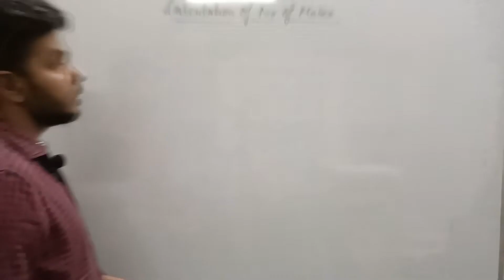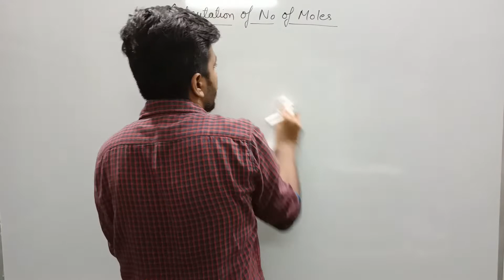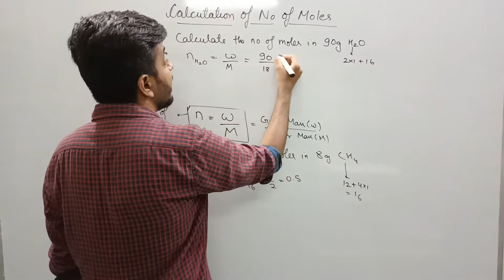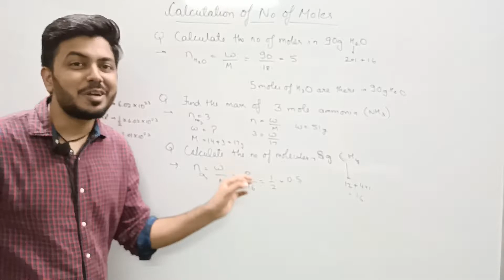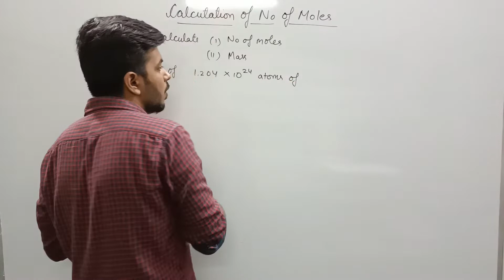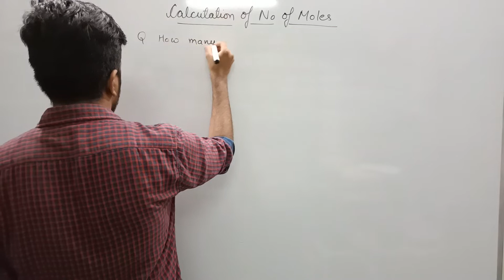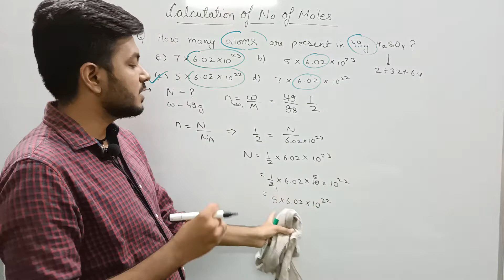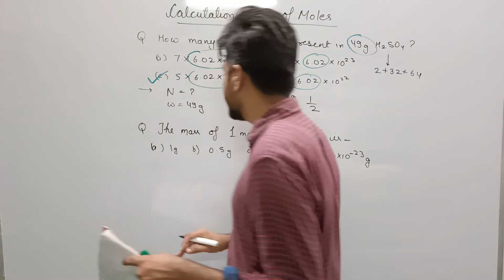Some Basic Concepts of Chemistry | Class 11 | L4 | Mole Concept | Calculation Of Number Of Moles